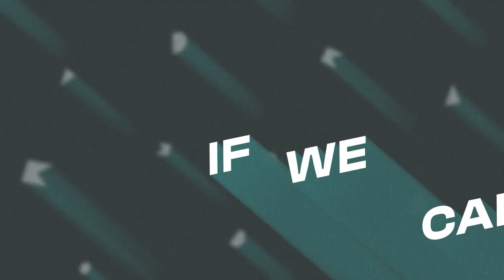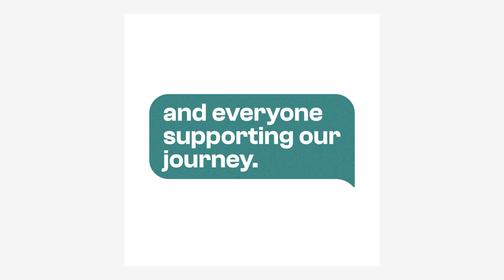Modeo Media Animation Studio – Show Reel